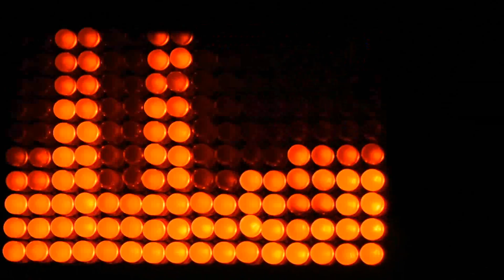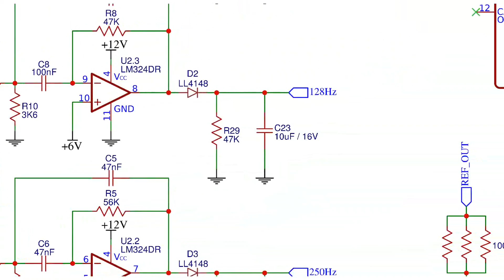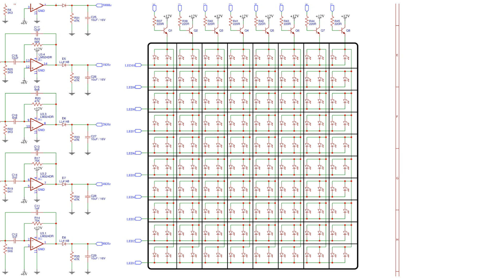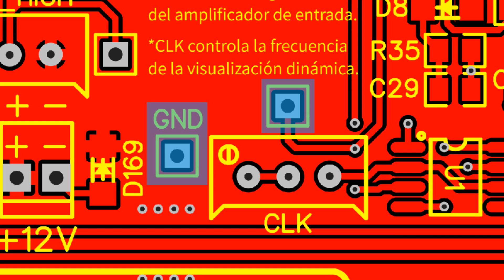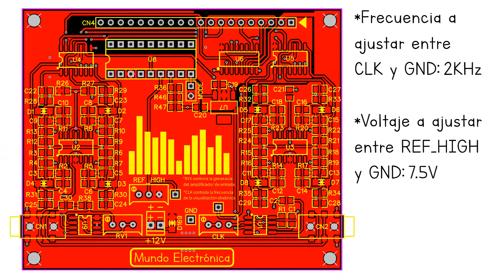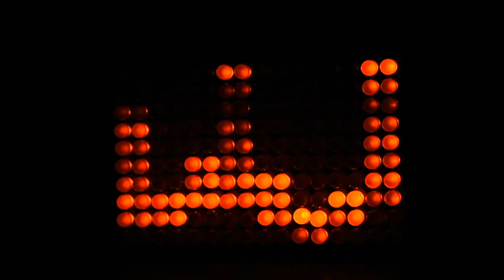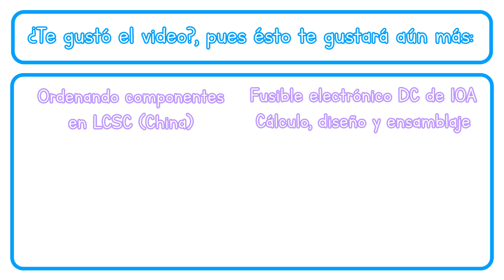Analizador de espectro analógico de 8 bandas | Parte 1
¿Aprecias mi trabajo y quieres que siga con él?, pues aquí te dejo mi cuenta en PayPal, para que puedas brindarme la ayuda económica que desees, la cuál es necesaria para comprar los materiales de todos los proyectos ;)